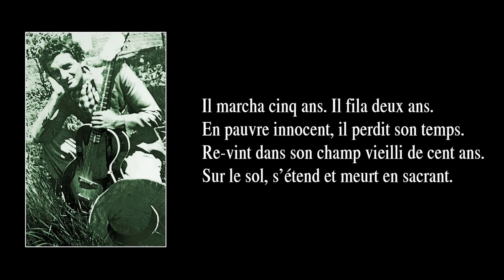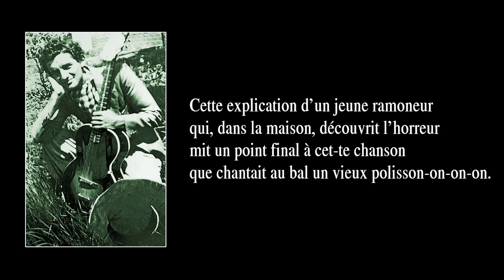LA CHANSON DU VIEUX POLISSON – version instrumentale avec paroles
LA CHANSON DU VIEUX POLISSON  –  Chanson de Félix Leclerc créée en 1946 dont j’ai fait un arrangement instrumental en 2008 (révisé en mars 2017, présentement en ligne). Je m’appelle Luc Gauthier. J’étais chanteur et guitariste. En effet, de 2003 à 2007, accompagné du contrebassiste-choriste Nicolas Belpaire et du batteur Étienne Côté, j’ai donné des concerts en hommage au grand Félix Leclerc, auteur-compositeur-interprète québécois né en 1914 à La Tuque (Québec, Canada) et décédé en 1988 à l’île d’Orléans (Québec, Canada). Leclerc est considéré généralement comme le père symbolique de tous les artistes chansonniers du Canada francophone. Son œuvre ayant nettement marqué le patrimoine, il est inscrit au Registre du patrimoine culturel du Québec (catégorie Personnages historiques).

En 2008, faute d’engagements, j’ai dû mettre fin à mes activités de scène. J’ai continué, néanmoins, de créer des arrangements de chansons de Leclerc, mais alors ce n’était plus que pour mon plaisir personnel. À l’origine, j’arrangeais les chansons pour mes deux partenaires de scène et moi-même. Pour ce faire, j’utilisais le logiciel de création de partitions Guitar Pro, lequel me permettait, avec sa banque de sons de divers instruments, d’entendre ce que j’écrivais sur la portée musicale s’affichant à l’écran de mon ordinateur. Mais Guitar Pro avait des limites : lorsque j’écrivais pour nos voix, je devais utiliser des instruments autres que la voix humaine (habituellement la clarinette et la flûte). Ce que vous entendez ici est un exemple du travail que je faisais pour notre trio. Ce n’était pas des pièces « instrumentales », à proprement parler, car mes arrangements instrumentaux créés avec le logiciel Guitar Pro étaient, avant tout, des outils de travail uniquement destinés à communiquer mes idées et directives musicales à mes partenaires de scène. Bien que nos années de concerts aient pris fin, comme mes « outils de travail » sous forme de partitions audibles n’étaient pas, en soi, désagréables à écouter, j’ai continué de réarranger des chansons de Leclerc, et j’ai continué de le faire pour la voix humaine, d’abord. Ainsi, depuis 2008, j’ai réarrangé plus de 90 chansons (Leclerc en publia environ 140). Or, en novembre 2014, après avoir créé, modifié, re-re-remodifié, puis transcrit sur Guitar Pro de la version 6 mes arrangements, j’ai finalement terminé ce long travail et j’ai décidé de le faire connaître sur YouTube.

PAROLES :

Alors il rent’ chez lui, son feu est éteint :
sa femme est partie de-puis le matin.
Elle a pris aussi les économies
qu’il se gardait pour bâtir un chalet.

Monsieur le curé l’a bien vu passer,
le fusil chargé et les yeux méchants ;
lui a dit : « Attends ! Fais pas l’insensé !
Avant de tu-er, il faut y penser ! »

Mais le cœur de Jean est bouillant ; ses dents
lui mor-dent le sang. Il s’informe aux gens
où est sa moitié ; on lui dit : « Voleur
jamais n’a crié lieu de sa de-meure ! »

« Je la trou-ve-rai ! Dussé-je marcher
pendant seize années sur les continents !
Dussé-je nager tout le Saint-Laurent !
Je la trou-ve-rai et la punirai ! »

Il marcha cinq ans. Il fila deux ans.
En pauvre innocent, il perdit son temps.
Re-vint dans son champ vieilli de cent ans.
Sur le sol, s’étend et meurt en sacrant.

Monsieur le curé voulait expliquer
que la femme Chloé s’était pas sauvée :
elle s’était coincée dans la che-minée
en voulant cacher l’argent amassé !

Cette explication d’un jeune ramoneur
qui, dans la maison, découvrit l’horreur
mit un point final à cet-te chanson
que chantait au bal un vieux polisson-on-on-on.

Tou dou dou  dou  dou
dou dou dou  dou  dou …